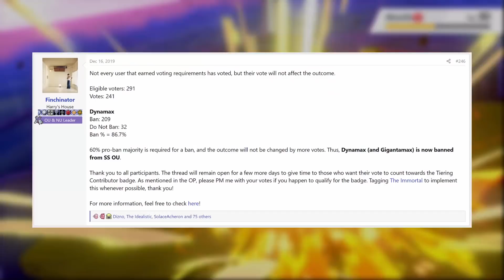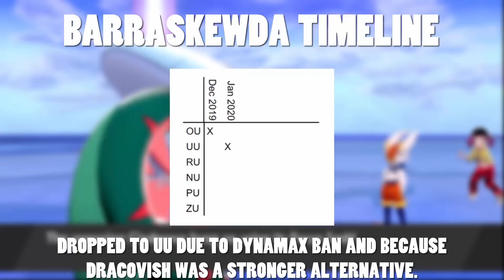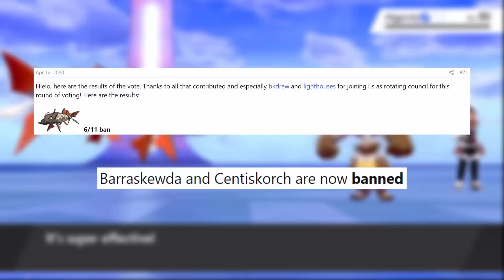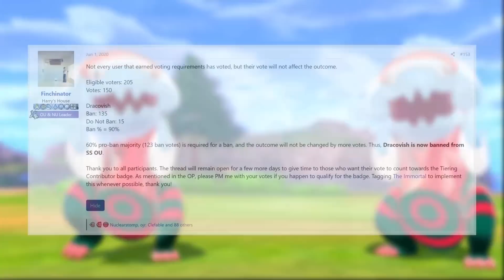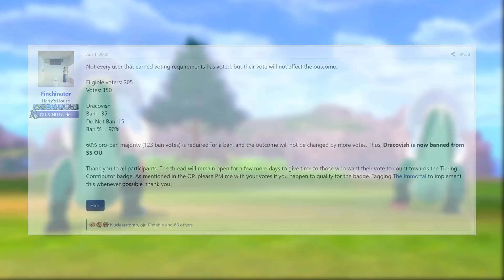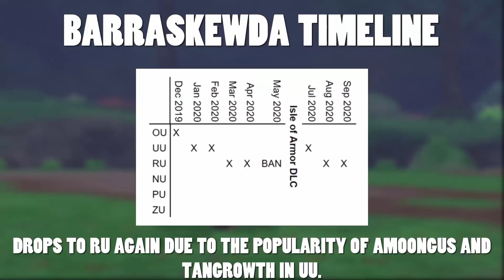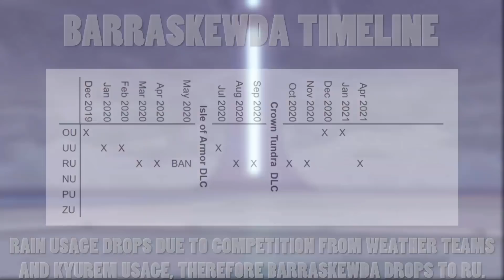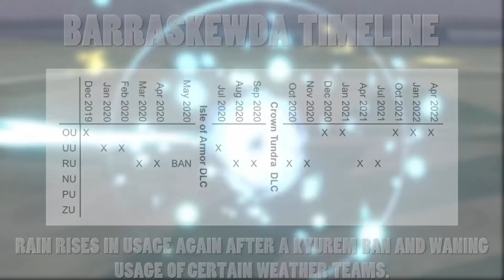Why Barraskewda Got Unbanned and is THRIVING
Barraskewda has had a pretty bumpy journey in competitive Pokemon, dropping to pretty low tiers before being banned, then flip-flopping between some of the highest and lowest tiers! I take a look at the strange reasons why this pokemon was banned, unbanned and is now thriving!

Let me know your thoughts about Barraskewda and its potential in the comments!

s/o to Finch for the fact checking!

00:00 Intro
00:35 Barraskewda's potential
02:16 Competitive debut
03:22 The first drop
04:38 The second drop
05:43 The ban
07:50 DLC buffs!
11:07 Barraskewda unbanned
11:29 The rise of Barraskewda
12:52 The fall of rain
15:38 The return of the king